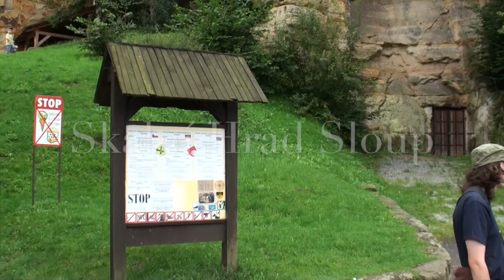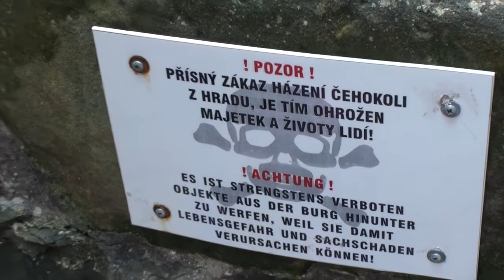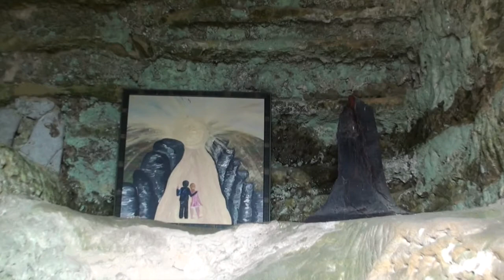Toulky Českou Přítomností - Skalní hrad Sloup